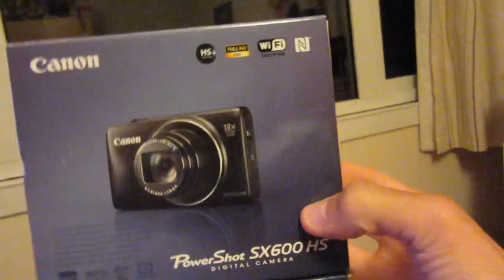LATE BIRTHDAY VLOG!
IT WAS MY BIRTHDAY! .. I filmed this on the "18th May" on my actual birthday, but have only just got round to uploading it now. I'm extremely blessed by all of the "happy birthdays" i got from all social medias. Thank you very much, decided to show you what i did & what i got. ENJOY! :)